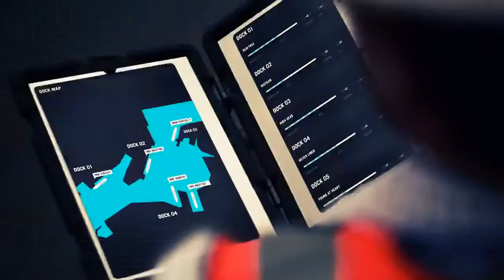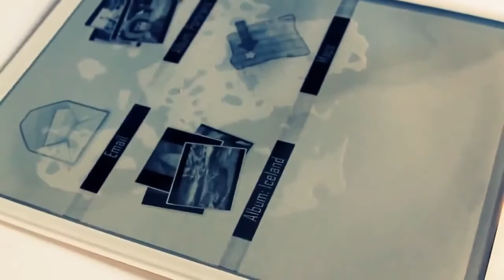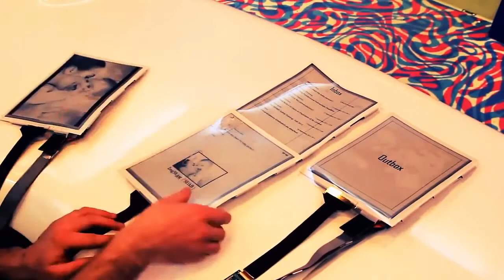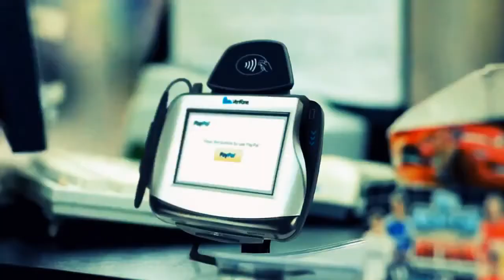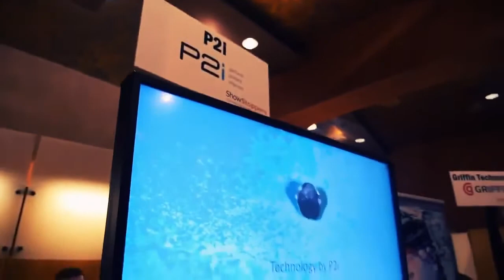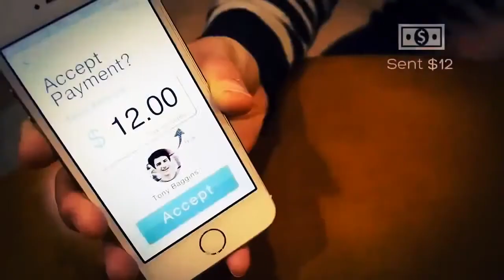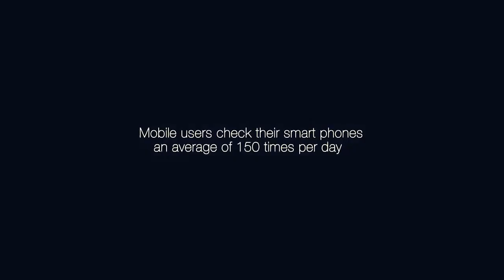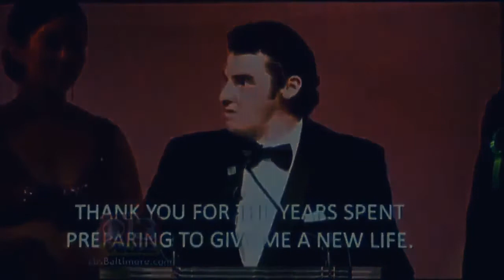Wearable Nano Technology Gadgets Of The Future Full Documentary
You use to have your gadget before you
you are having  your gadget beside or near you
you might even have some around with you

Are you ready to have your gadget in you?
I think at this speed of smart intelligence  we will soon be the GADGETS

This clip depicts these possibilities. enjoy.